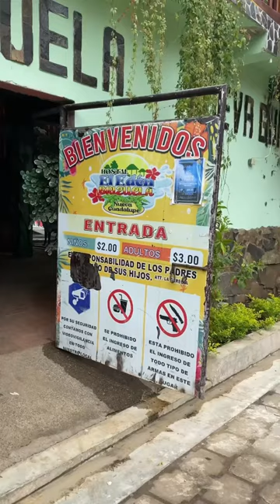El MEJOR parque ACUÁTICO de San Miguel 🇸🇻 Edén Brizuela